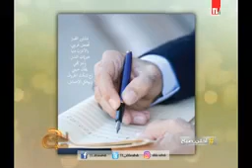عا هوا الموسيقى والشعر وهوا لبنان..شكراً على الاستضافة تلفزيون_لبنان في برنامج أحلى صباح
عا هوا الموسيقى والشعر وهوا لبنان..
شكراً على الاستضافة
في برنامج أحلى صباح

@نقابة الفنانين @نقابة الموسيقيين